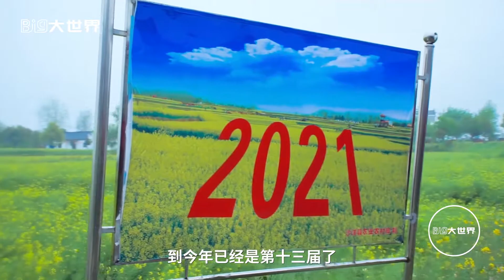雨中漫步荆门油菜花海，70万亩油菜花竞相绽放，美不胜收| BIG大世界 Travel in China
《Big大世界 Travel in China》是中国美食美景频道

足不出户游览中国美景，感受中国美食
内容干货满满，是旅游者防踩雷首选

乐乐和小颖
一胖一瘦，一高一矮，一静一动

带你领略世界的美好

荆门油菜花海，全国十大最美油菜花海之一，大片大片的油菜花就近在眼前，雨天拍照更增添了另类美感。